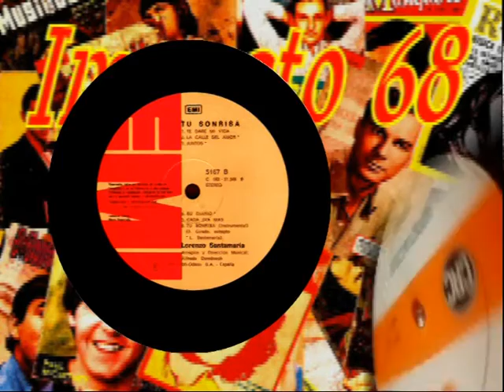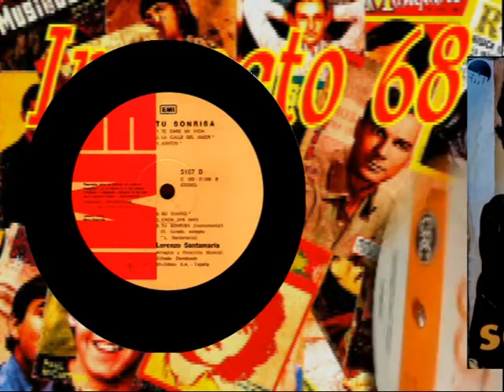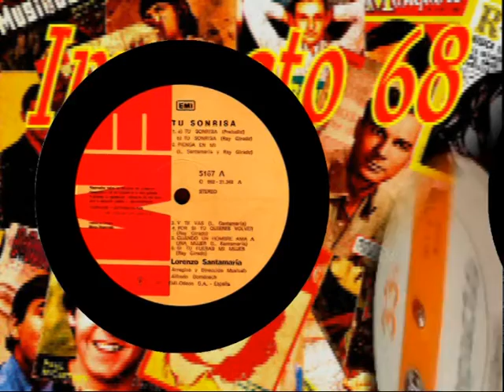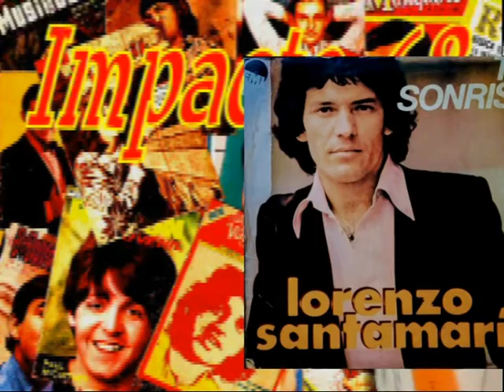Lorenzo Santamaria 1- A - Tu Sonrrisa ( Preludio) B - Tu Sonrrisa 2- (Intrumental )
Lorenzo Santamaria  (Es) Ex Z-66 (Banda De Rock Española )Tu Sonrrisa- Emi-Odeon /Edicion Chilena 1977
Temas
1- A - Tu Sonrrisa (Preludio)
    B -  Tu Sonrrisa (Cancion )
2- Tu Sonrrisa (Intrumental )